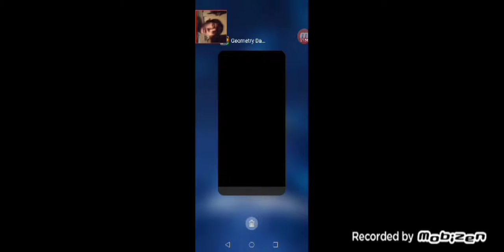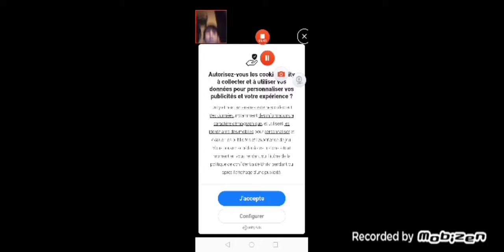Ma revanche sure le 2iem niveau :/ Géométrie dash :D